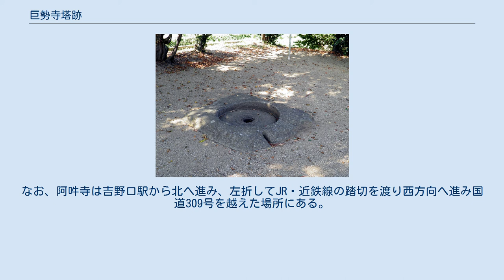巨勢寺塔跡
塔心礎と大日堂 塔心礎。
排水溝が掘られている 巨勢寺塔跡（こせでらとうあと）は奈良県御所市古瀬にある仏教遺跡。
国の史跡。
 吉野口駅の北東方向、JR和歌山線と近鉄吉野線に挟まれた畑にある周辺を椿などの木々に囲まれている場所にある。
 塔跡には心礎（心柱の礎石）が一つ露出している。
心礎は、約1.3メートルの大きさで、直径88センチメートル、深さ12センチメートルの円形の柱孔を穿ち、さらにその中央部には直径13センチメートル、深さ6センチメートルの舎利納孔が穿ってある。
舎利納孔の周りには三重の溝が切ってあり、これらの溝を結ぶ排水溝が西方向へ掘られている。
1927年（昭和2年）に国の史跡に指定された。
どのような規模の塔だったかは不明だが、正福寺に保管されている巨勢寺の伽藍図「和州葛上郡古瀬邑玉椿山図」には五重塔が描かれている。
現在は近くに大日堂と呼ばれる小さな堂がある。
 現在も残る子院の一つ、阿吽寺縁起によれば、巨勢寺は聖徳太子の創建とも伝えられるが、詳しい創建時期と理由は不明。
出土した瓦は、飛鳥時代後期のものとみられ、今の御所市古瀬付近を本拠地とした古代の豪族巨勢氏の氏寺として大伽藍の寺院が創建されたと考えられている。
日本書紀にも寺名が見られる（日本書紀巻第二十九、朱鳥元年（686年）8月巨勢寺封二百戸）。
平安時代には興福寺の末寺となったが、鎌倉時代に所有財産を春日大社に寄進しており、その頃から荒廃し廃寺となったようである（「廃巨勢寺別当領水田寄進状　徳治3年（1308年）7月」が残る）。
 関連する寺院 巨勢の椿と万葉集 万葉集には、巨勢の椿を称える歌が2つ収められている。
 JR・近鉄吉野口駅下車、東北へ徒歩約10分。
吉野口駅より曽我川沿いを北へ進む。
途中、正福寺がある。
近鉄の鉄橋を潜り左折すると大きな案内板が見える。
そこから畑道を上がっていくとお堂が見える。
なお、阿吽寺は吉野口駅から北へ進み、左折してJR・近鉄線の踏切を渡り西方向へ進み国道309号を越えた場所にある。